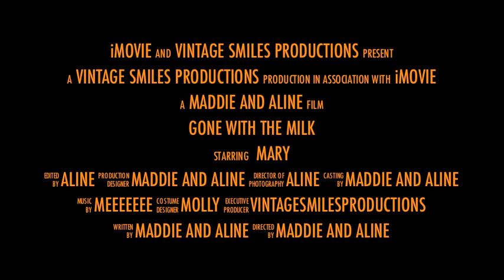"Park 'n' Shop-Gone With the Milk" (Movie Trailer)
In a world where milk was always taken for granted, one shop let the entire world down.